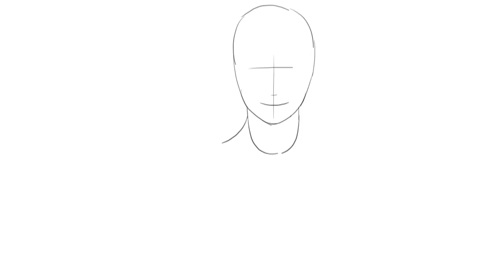PK Draw How to draw a girl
PK Draw